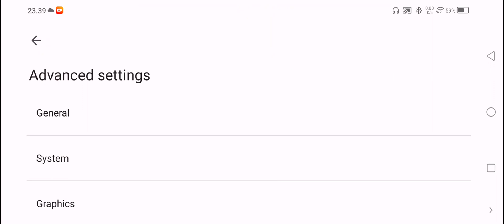My Hero One's justice Android - Test Yuzu Emulator Android - Fix Settings Di Snapdragon 8 ke Atas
My Hero's One Justice Nitendo Switch Sekarang Bisa Di Mainkan Di  Yuzu Android Early Access & Yuzu Free Android Di Update Terbaru Sudah Di Fix Tidak Black Screen & Fix No Force Close Lagi ,Ya Walaupun Masih Lag Dapat FPS Cuma 4-9 FPS Aja & Masih Lumayan Parah Bug Graphich nya
Kita Tinggal Tunggu Aja Semoga Cepat Di Fix Terutama Perfomance & Graphich Biar Makin Mantap

yuzu android,
yuzu android apk,
yuzu android apk download,
yuzu android download,